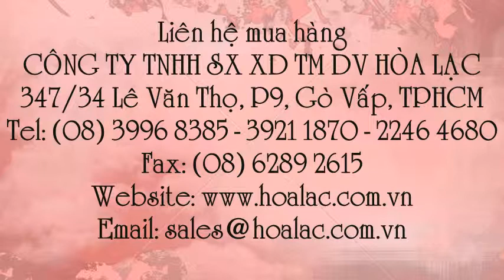Sơn nước ngoài trời WeatherGard Deluxe Exterior